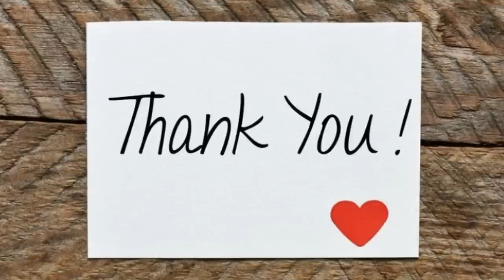FINALLY Nailed It! Large Colorful Pearl Abstract Art | "Reya"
Another fluid art inspirational video!  My third attempt at this commission painting, sometimes it's a process, this one was a process that I absolutely loved! This one's getting rolled up and shipped off in a tube to Perth Australia.

Time Stamps
0:00 - Intro & Paint colors
2:09 - Basecoat on Canvas
5:48 - Puddle paints
6:28 - Tilting
7:57 - Detail work
14:23 - Wet Results
15:28 - Dry Work
20:43 - Final Result

✨Patrons account! Including private teaching content, Facebook group & classes!

✨PLEASE join my Facebook business page for FREE!

I love and support the Fluid Art Co.! They supply TLP and SUP pigments, Aussie Floetrol, Amsterdam paints and offer support to the fluid artist.

I use the ColourArte Primary Elements and vivid intense paint.

The best gold leaf product at Barnabas Gold; 10% coupon: SARABG10

I’m a professional and experimental fluid artist.  I LOVE commission work, I’m also represented by the Art spirit Gallery in Coeur d’Alene Idaho.  Sending art out into the world has become my passion.